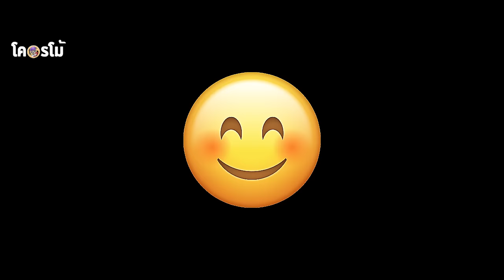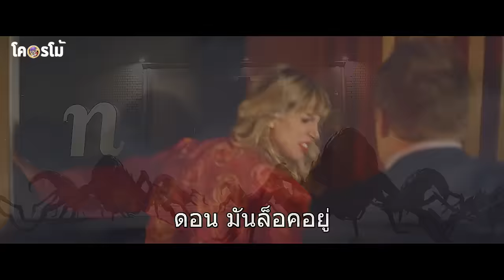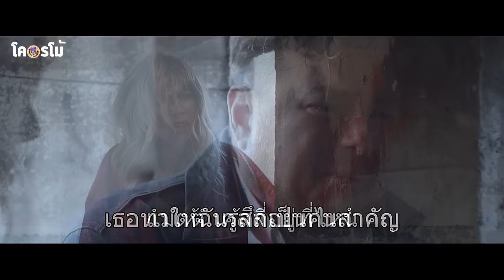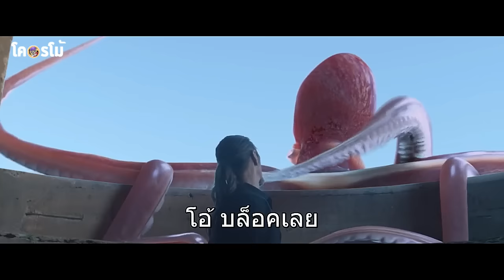พวกเรามีเวลาแค่ 10 ชั่วโมง..เพื่อเอาตัวรอดจากสิ่งนี้ | สปอยหนังโคตรโม้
สปอยหนังโคตรโม้ สปอย สปอยหนัง สปอยหนังเก่า หนัง หนังใหม่ หนังเก่า